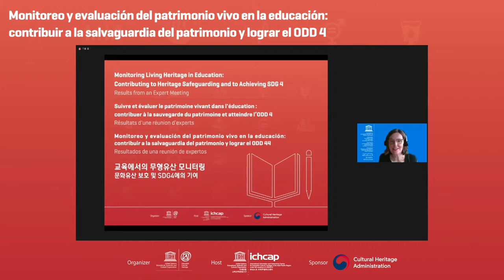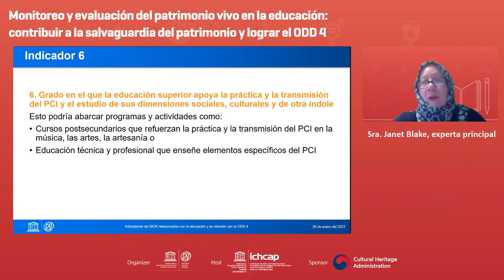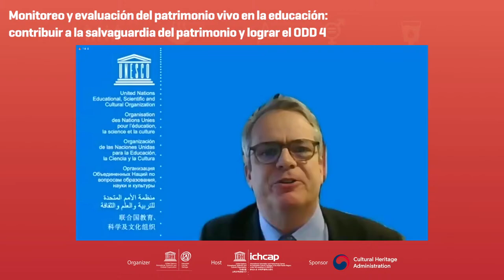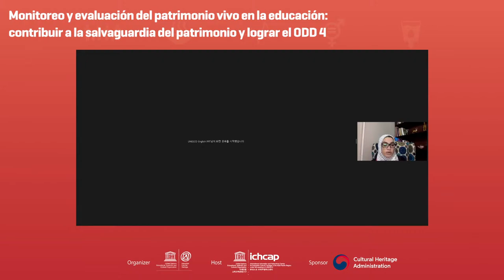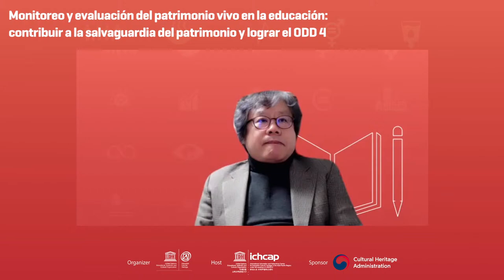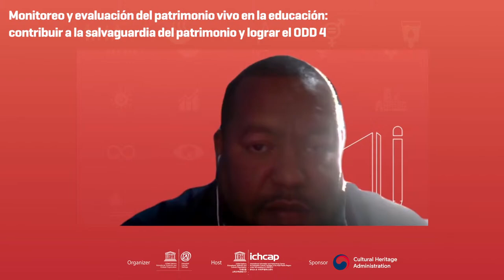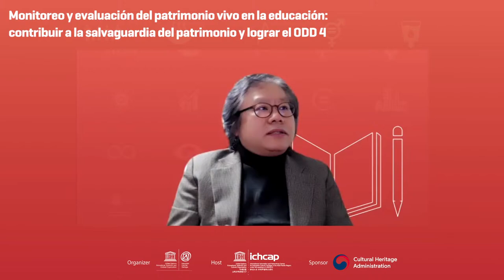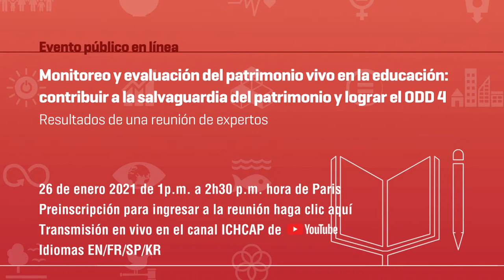Monitoreo y evaluación del patrimonio vivo en la educación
contribuir a la salvaguardia del patrimonio y lograr el ODD 44
Resultados de una reunión de expertos